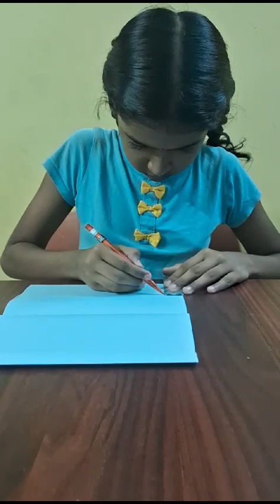Rani jaisri grade 6 MKM doing bring from home activity